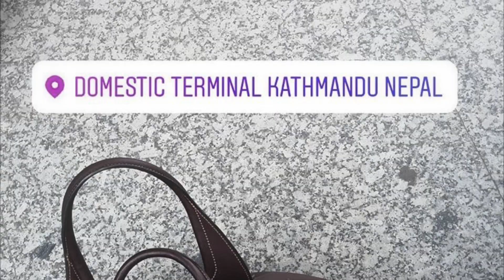Nepal 2019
This is the first every time I am going back to Nepal after 8 years, summer break after my first year. Spent 75 days, with friends and family and also one of the best year of my life so far.